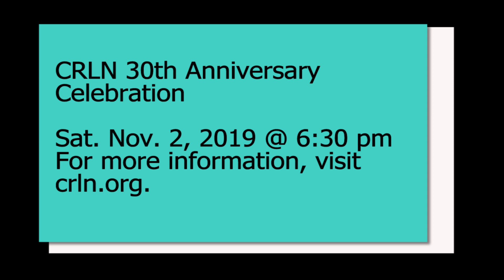Gonzalo Escobar, miembro de CRLN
Gonzalo Escobar, a member of Tzedek Chicago, reflects on experiences that made him work for social justice through his faith.  CRLN is celebrating 30 years of working for justice for immigrants, refugees and with our brothers and sisters in Latin America. To buy tickets or sponsor our November 2, 2019 celebration, go to this

Gonzalo Escobar, un miembro de Tzedek Chicago, reflexiona sobre las experiencias que lo hizo trabajar por la justicia a través de la fe. CRLN celebra 30 años de trabajo con y por inmigrantes, refugiados y nuestros hermanas y hermanos en Latino América. Para comprar una entrada a nuestro evento del 2 de noviembre, favor de ir a este enlace